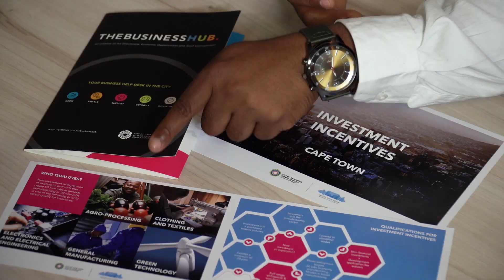Cape Town is open for investment!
The City’s Mayoral Committee Member for Economic Opportunities and Asset Management, James Vos, give an overview of the services offered by the Investment Incentives Policy.

As the City of Cape Town, we are committed to growing the economy by helping expand current investments and securing new ones that will lead to job creation.

The City’s Investment Incentives Policy provides investment incentives in areas where there is great potential for investment and jobs but where challenges to investment currently exist.

Not only is Cape Town the tech hub of the continent, the city also boasts first-class infrastructure, sound governance and four of the top universities in Africa, providing a skilled workforce

Further information on these impressive and proven services can be found on the Invest Cape Town

Any investors who are thinking of setting up operations in Cape Town or expanding their current operations, are encouraged to contact the City’s Investment Facilitation Unit (IFU) on